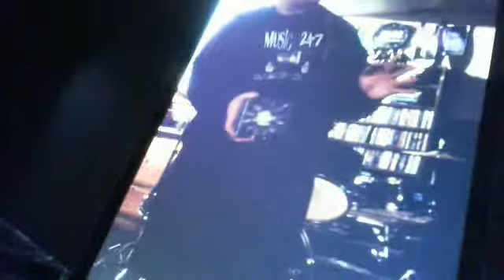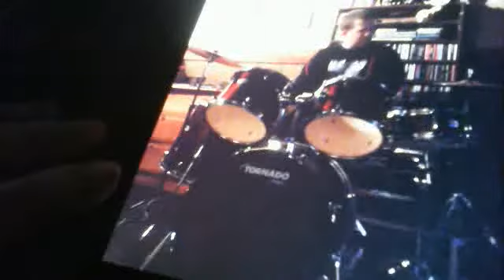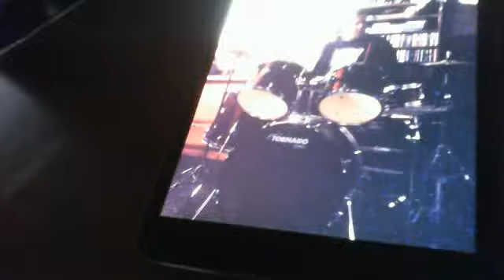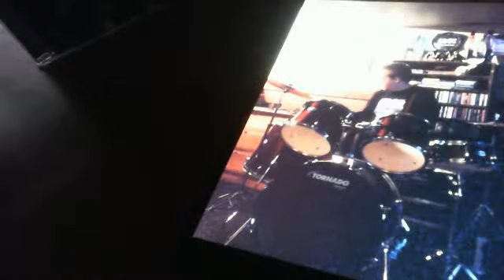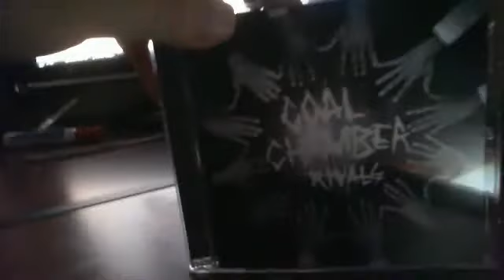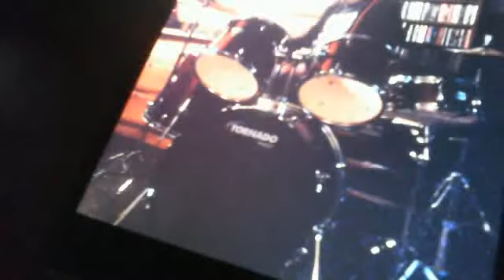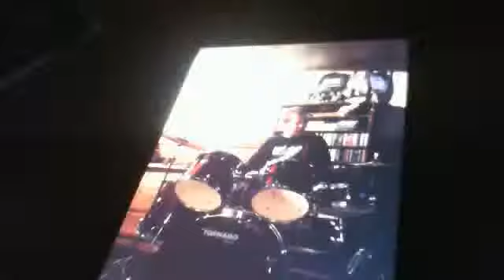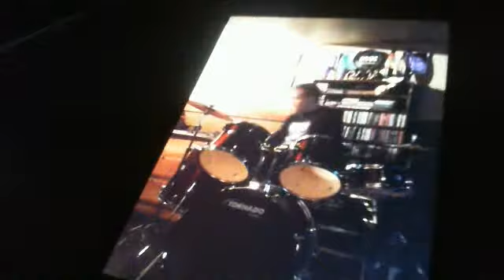I,O,U Nothing, Suffer In Silence - Coal Chamber - Rivals - Drum Cover